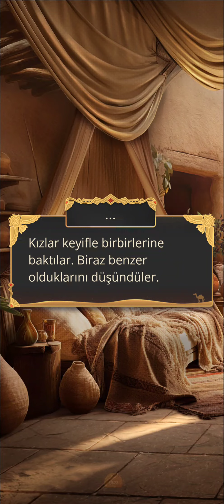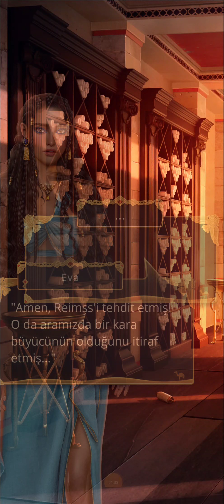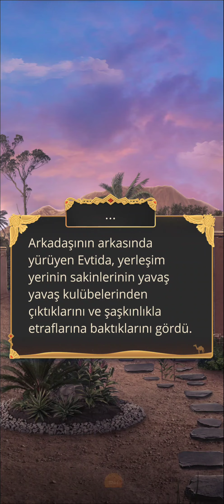Set Rotası: Kızıl Nil Destanı 1. Sezon 9. Bölüm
Dürüstlük/Ölü Büyüsü
Bölüm  Özeti: Epistat şüphe duyuyor. Bunun sonuçları olacak.